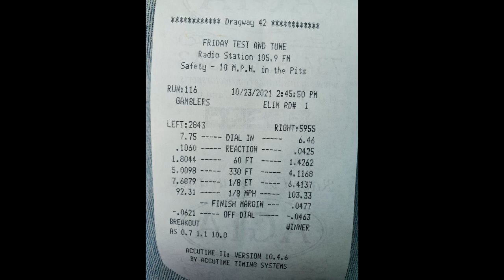Ford Mustang vs 2015 Ford Taurus SHO 1/8 mile gambler's race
Dragway 42 October 23, 2021